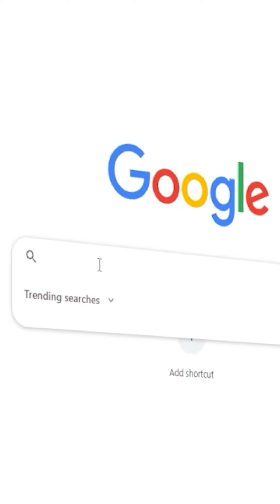80,000 commercial chemicals! ☣️ How TOXIC is your home??? ☢️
Did you know there are more than 80,000 commercial chemicals in circulation today, with the vast majority being introduced in the only the past 50 years. How do we know they are safe?

As much as we love doing it, there are costs involved and any contribution will allow us to keep going and keep finding the best guests in the world to share their health expertise with you. I’d be grateful and feel so blessed by your support